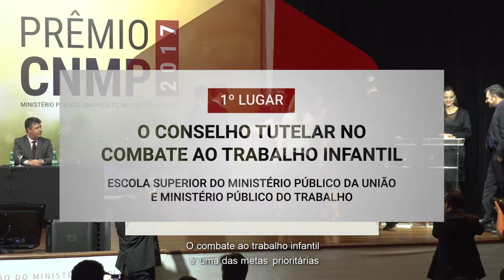Prêmio CNMP 2017 - Comunicação e Relacionamento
Apresentação do projeto vencedor do Prêmio CNMP 2017 na categoria Comunicação e Relacionamento: "O Conselho Tutelar no combate ao trabalho infantil", da Escola Superior do Ministério Público da União e Ministério Público do Trabalho.

O Prêmio CNMP foi criado para dar visibilidade aos programas e projetos do Ministério Público brasileiro que mais se destacaram na concretização e alinhamento do Planejamento Estratégico Nacional.